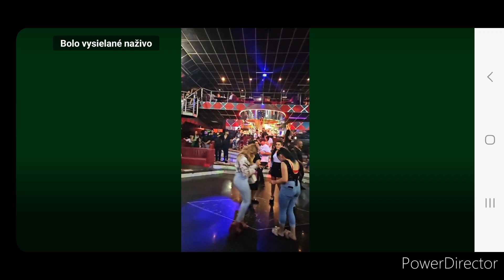Mato Kamaro nova zostava-zabava trio club zvolen 25/08/23